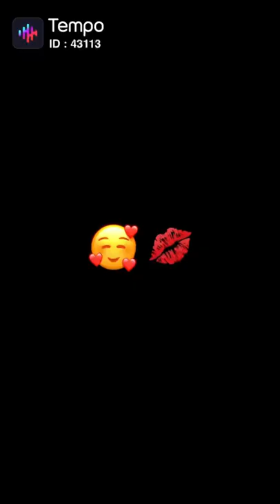Ruby buckle pictures!!